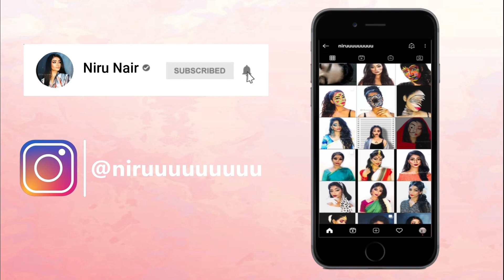Simple South Indian Makeup Look | TUTORIAL IN TAMIL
Hello guys . I hope you all are well ;) For this week's video , I've created this simple traditional makeup look . I wore it with my moms favourite saree . Mine too :P .

PRODUCT LINKS in order -

Nykaa Black Magic! Gel Eyeliner - Jet Black

Lakme 9 To 5 Primer + Matte Perfect Cover Foundation - W320 Warm Caramel

Maybelline New York Fit Me 12hr Oil Control Compact - Toffee

STARS COSMETIC Make Up Foundation (NG)

Glam 21 ,Ultra professional blusher palette,21g,8 Colourshade(01)

Wet n Wild Color Icon Lipliner Pencil - Fab Fuchsia